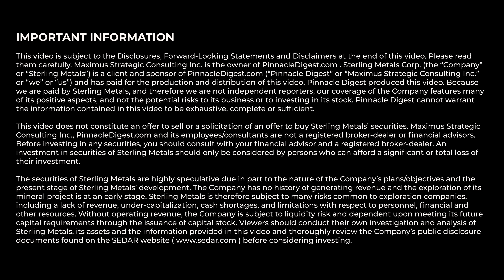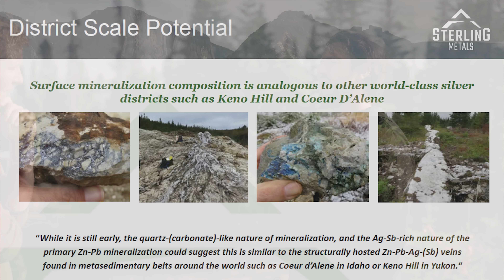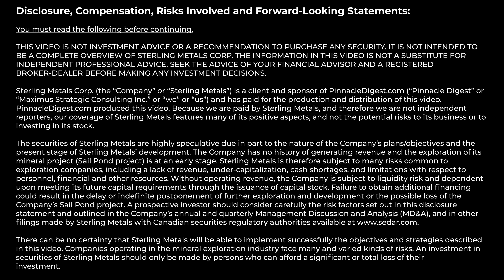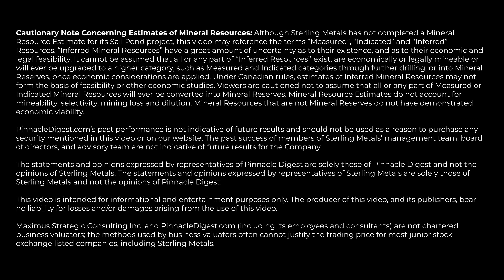Drilling for Silver in The Wilds of Newfoundland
Newfoundland’s mining and exploration industry has gone through a resurgence.

Mining is one of the largest and oldest industries in Canada's easternmost province. According to the government of Newfoundland and Labrador, seven metal mines currently produce iron ore, nickel, copper, zinc, cobalt, and gold within the province.

In July of 2022, we interviewed Mr. Mathew Wilson, the CEO of Sterling Metals Corp (SAG: TSXV) (OTCQB: SAGGF), our client and sponsor. Filmed in the Great Northern Peninsula of Newfoundland, Mr. Wilson outlines for our viewers his company's follow-up drill program on the Sail Pond project.

Sterling Metals Corp. (the “Company” or “Sterling Metals”) is an early-stage mineral exploration company currently following up on the silver and base metal discovery made from the first drill campaign (launched in 2021) at its 100% owned Sail Pond project in Northwestern Newfoundland.

Conduct your own thorough and independent due diligence to properly understand the risks associated with investing in a speculative company of this nature. A good place to start your due diligence is reviewing Sterling Metals' Sedar filings Please also read carefully the 'Disclosure, Compensation, Risks Involved and Forward-Looking Statements' section at the end of this video.

MACRO: On the demand side, according to The Silver Institute in Q1 of 2022,

“The outlook for silver demand is exceptionally promising for 2022 with global silver demand forecast to rise to a record high of 1.112 billion ounces (Boz) in 2022. The increase will be driven by record silver industrial fabrication, which is forecast to improve by 5 percent, as silver’s use expands in both traditional and critical green technologies. Physical silver investment demand (consisting of silver bar and bullion coin purchases) is projected to jump 13 percent in 2022, achieving a 7-year high. Silver's use in jewelry and silverware is also expected to strengthen in 2022 by 11 percent and 21 percent, respectively...”

This video may not be reproduced or otherwise used, in whole or in part.

View important details regarding our disclosure for Sterling Metals by visiting this URL

📈 𝙊𝙐𝙍 𝘽𝙀𝙎𝙏 𝘾𝙊𝙉𝙏𝙀𝙉𝙏 𝙄𝙉 𝙔𝙊𝙐𝙍 𝙄𝙉𝘽𝙊𝙓
Pinnacle Digest is a leading Canadian online financial newsletter for speculators and small-cap investors. It aims to provide unparalleled small and micro-cap coverage for Canadian-based publicly traded companies. We hope you enjoy our exclusive videos on our clients in the small and micro-cap spaces within Canada.

If you're not already a member of our newsletter and you invest in TSX Venture and CSE stocks, what are you waiting for?